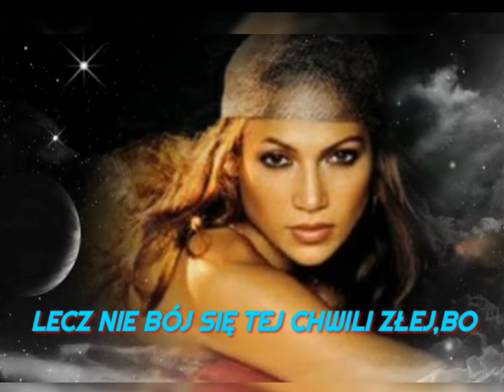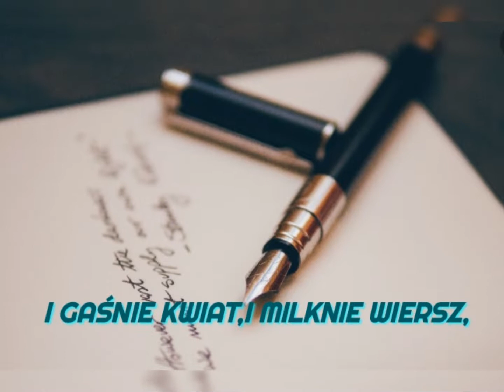Adam Zwierz - MIŁOŚĆ NIE UMIERA